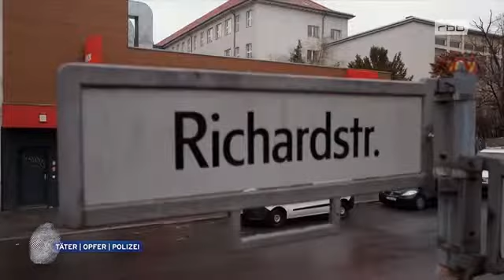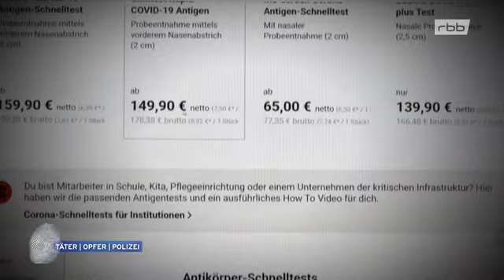Täter-Opfer-Polizei 07.03.2021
Das Aktenzeichen aus Berlin